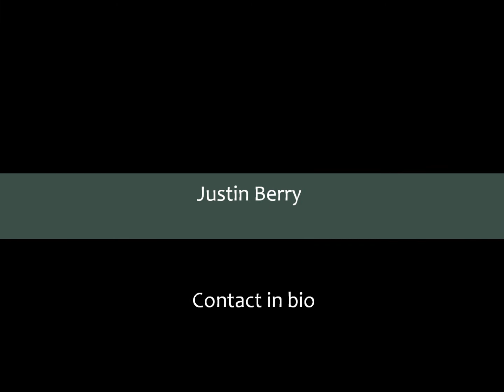Justin Berry Superettan Highlights 2017-2018 (Sweden)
Highlights from the 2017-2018 Superettan season in Sweden. League's leading scorer (22.6ppg), 10th in rebounding (7.0 rpg), and 5th in overall efficiency. Trelleborg Basket #14

2.01m American with 6 years experience in Europe